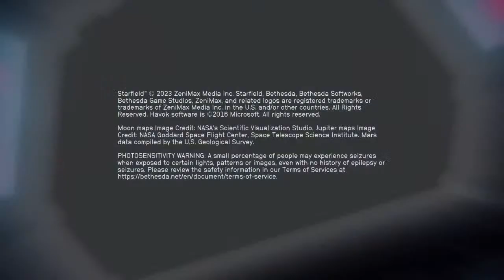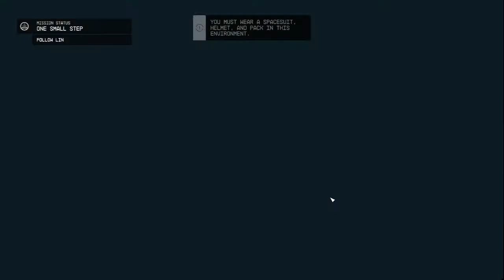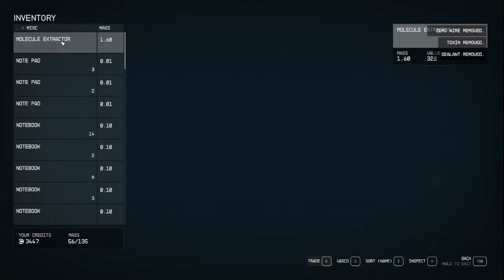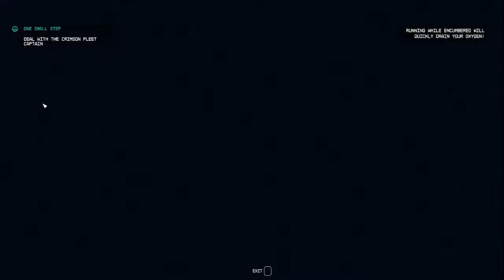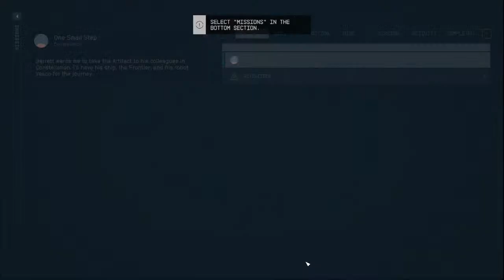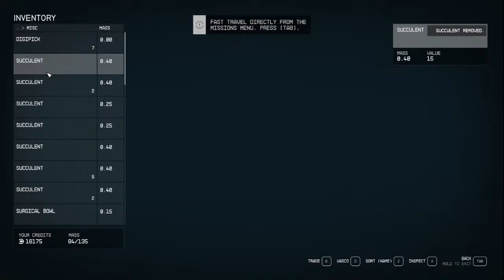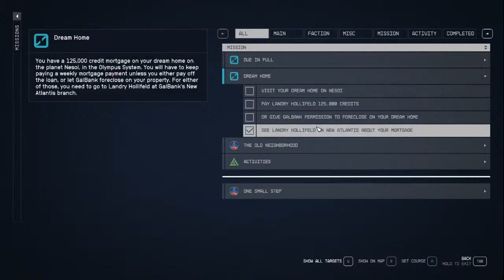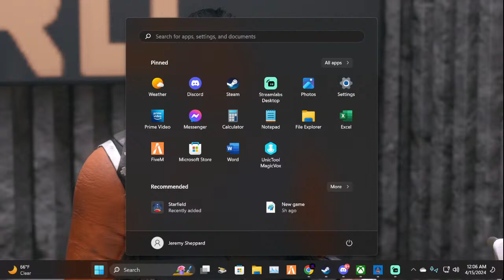New Game Sunday Night - April 14th, 2024 - Attempt # 2